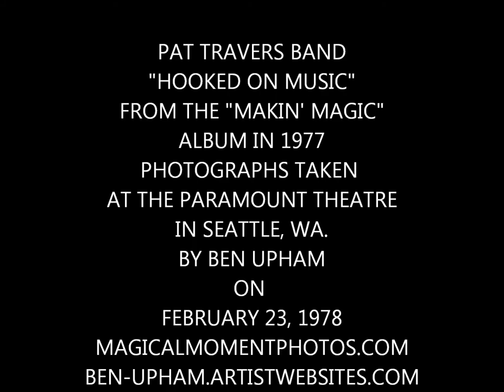PAT TRAVERS BAND- HOOKED ON MUSIC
PAT TRAVERS BAND PERFORMING HOOKED ON MUSIC FROM THE 1977 ALBUM MAKIN' MAGIC.
Pat Travers- Guitar & Vocals
Mars Cowling- Bass
Niko McBrain- Drums
PHOTOGRAPHS BY BEN UPHAM III
TAKEN AT THE PARAMOUNT THEATRE IN SEATTLE, WA. ON 2-23-78